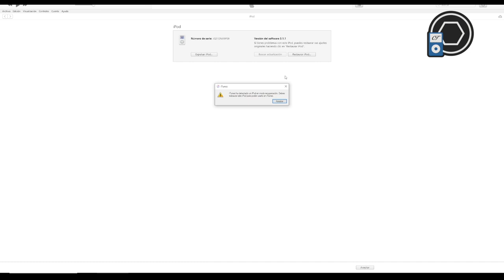P2/2 Remozado Completo iPod Classic 4G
Apóyame con tu Like! Es gratis y anima un montón!

En esta segunda parte os enseño como despegar la bateria y la clickwheel sin romper nada y como se instala en la nueva carcasa.
También os enseño el sistema "lowcost" que monto para colocar una microSD de 128gb en las generaciones 3 y 4. iFlash tiene una tarjeta especifica para este modelo que va perfecta pero es re-cara!. Esta adaptación IDE a CF y CF a microSD es menos elegante pero igual de funcional.
Hablo también sobre la calidad de algunas piezas "asiáticas" y los problemas de encontrar la pieza correcta debido a los submodelos que tenia la 4ª generación.

Si te ha gustado el video compártelo con tus seres queridos y dales una alegría. Si no te ha gustado, compártelo con tus enemigos y destrózales la vida!